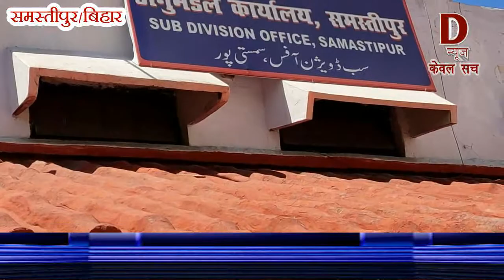DNews- अस्पताल में ही कोरोना के नियमो का पालन नहीं कर रहे है तो औरो की बात क्या कहे News 30 Mar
अस्पताल में ही
पालननहीं कर रहे है तो औरो की बात क्या कहे
News 30 Mar 2020